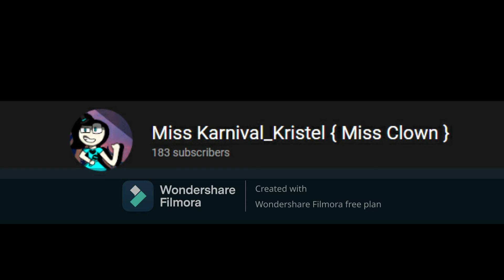Shout out of 2 channels